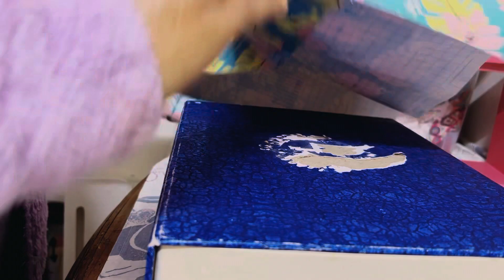पुराने Empty Box Mekeover।एक Productive Day Routine Good Habits Tips,Winter Skin Care Tips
पुराने Empty Box Mekeover।एक Productive Day Routine ,Good Habits Tips।